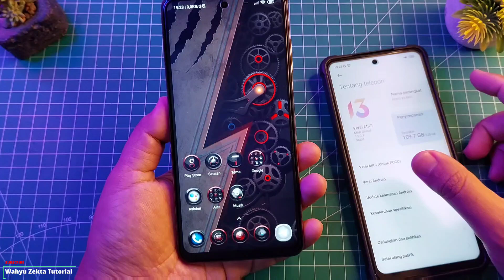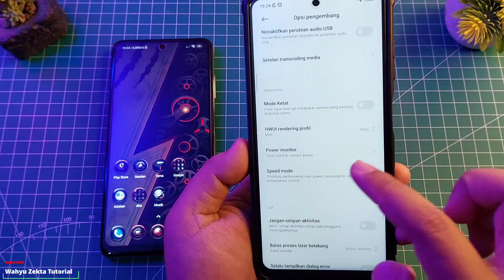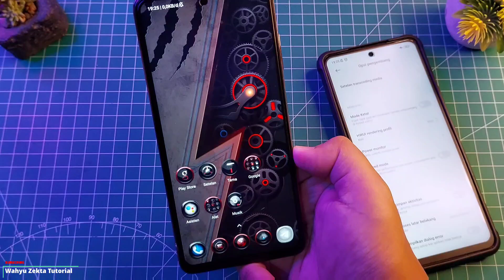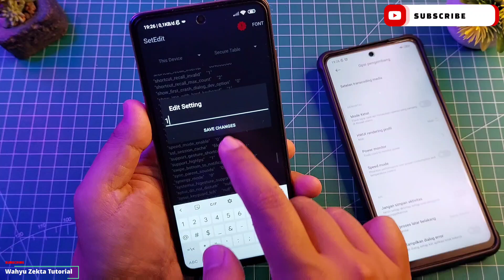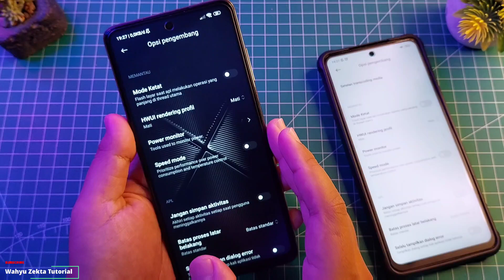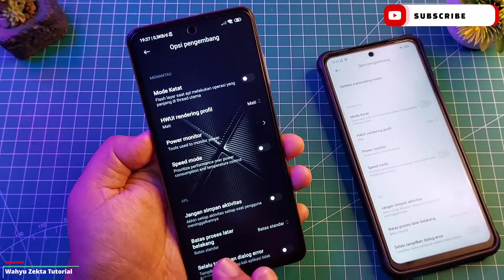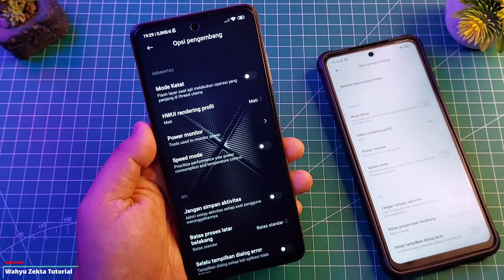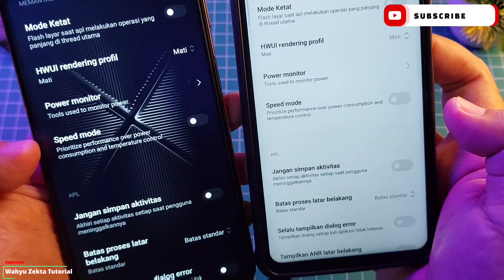CARA UNLOCK SPEED MODE SAYA PERJELAS NIH!! SIMAK BAIK2 YA SAMPE AKHIR!! BIAR JELAS!!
Video Kali ini saya Bahas lagi terkait Speed Mode karena masih ada yang bingung belum bisa ter unlock, jadi simak baik baik ya biar jelas...Selengkapnya Yuk Langsung Ke videonya..

Bagi teman - teman disini yang seteditnya belum terbuka terunlock bisa disimak tutroial di bawah!

Tools Yang Saya Pake :
VPN China :

Produk yang pernah saya pake :
Gabung Grup Telegram Wahyu Zekta Tutorial
abung Grup Telegram ( Samsung Galaxy A Series )
Gabung Grup Telegram ( Redmi Series )